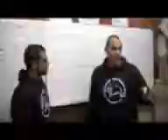Coldstream Cougar Vision Ep5 Part 2/2, 24/6/10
stuff from Coldstream Football Club